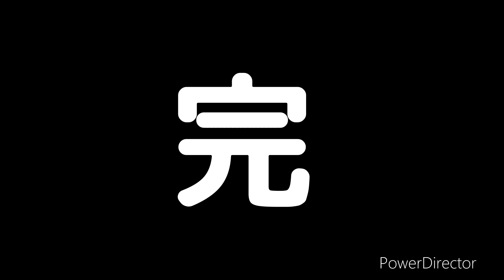3日目の朝事件は起きていた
3日目の朝事件は起きていました、、、